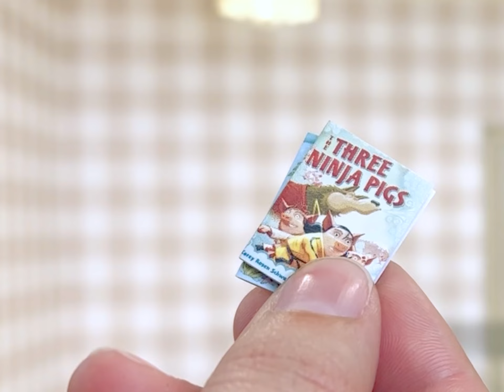Mini Kid’s Cabin Bedroom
Inspired by our three kids, we made this bedroom with a cabin bed, wooden train tracks and plenty of book storage.